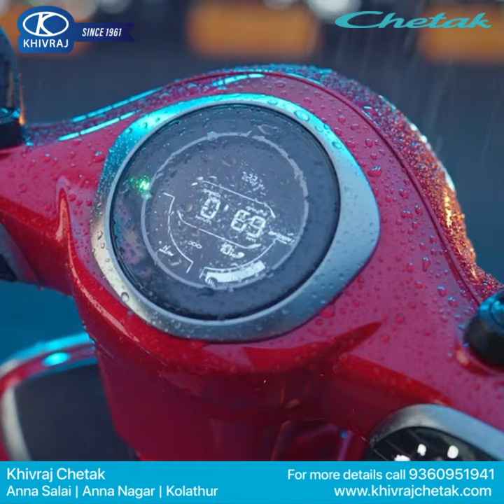Chetak Electric Scooter | Metal Body Handle Without Care | IP67 Certified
Chetak Electric Scooter Features an Steel unibody that is built to last.

Showroom at Anna Salai | Anna Nagar | Kolathur